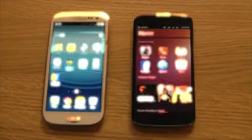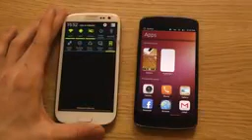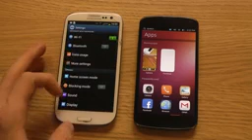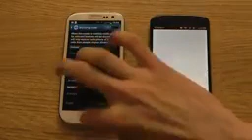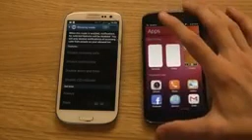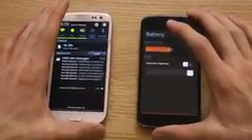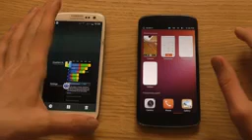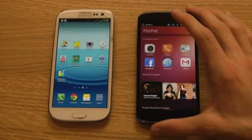Comparison - Android 4.2 Jelly Bean vs Ubuntu